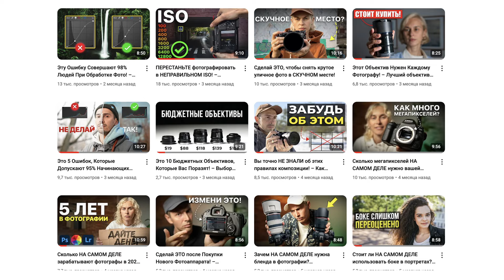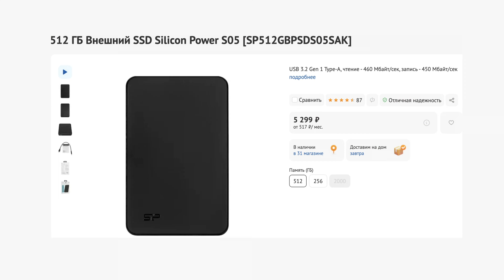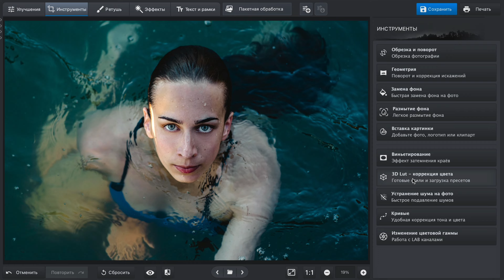Эти Аксессуары Нужны Каждому Начинающему Фотографу (2024)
Какие аксессуары нужно купить каждому начинающему фотографу? В этом видео мы вам расскажем о лучших бюджетных вариантах, к которым вам точно стоит присмотреться в 2024 году. С ними ваши фотографии будут получаться ещё круче, а процесс фотографирования станет проще в несколько раз! Так что мы советуем вам посмотреть данное видео от начала и до самого конца, чтобы узнать о том, какие аксессуары нужно купить каждому начинающему фотографу!